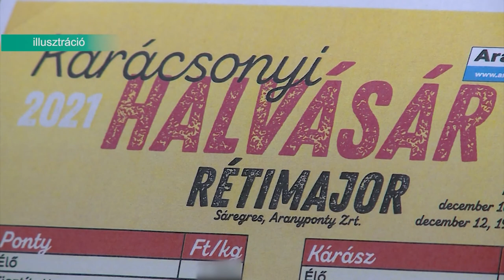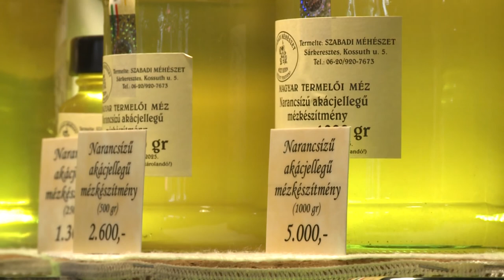220624 Agrárinfó Lévai Ferenc